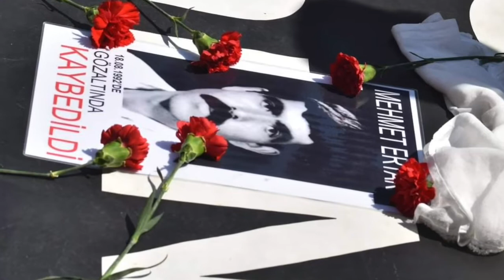Cumartesi Anneleri 804. hafta basın açıklaması